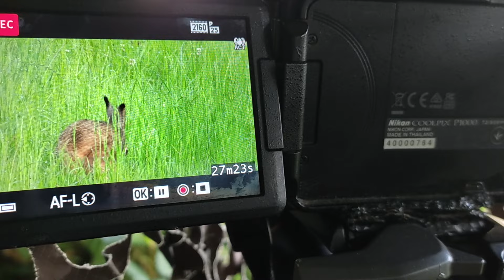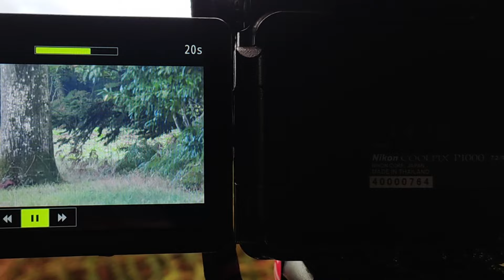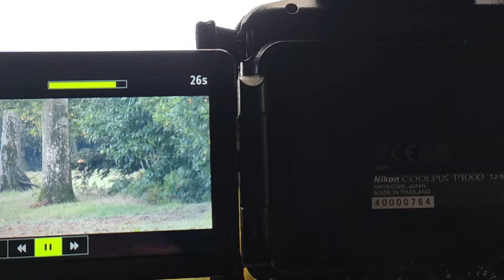Beautés Sauvages (7) Côtes d'Armor